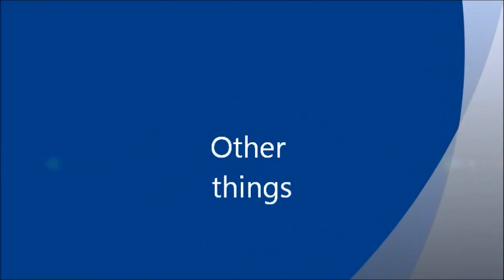Let's Play Minecraft Episode 11- Continuing the Rant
Like...I get REALLY into this one.